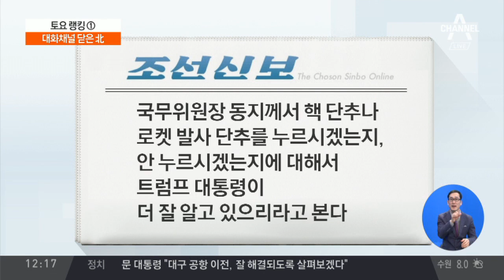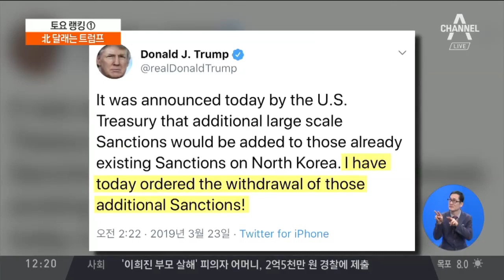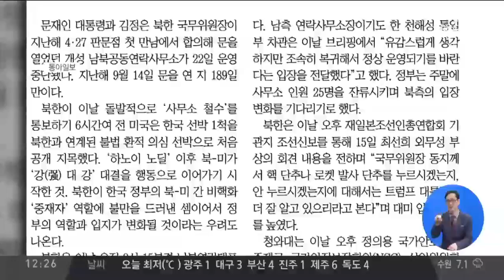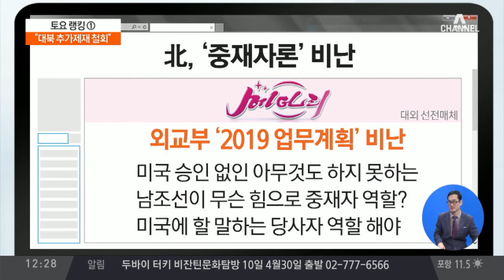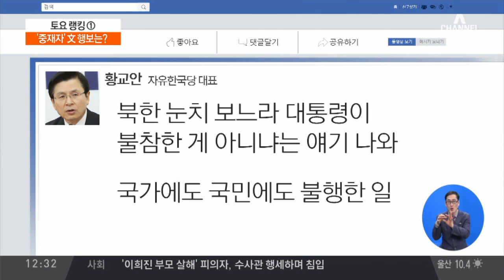北, 개성 연락사무소 돌연 철수…왜? | 토요랭킹쇼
최선희 "핵단추 누를 지 안누를 지 트럼프만 알아"
트럼프 "대북 추가제재 불필요, 철회 지시"

〈평일〉
08시 00분 라디오쇼 정치시그널 (유튜브 라이브)
08시 50분 김진의 돌직구 쇼
10시 20분 김진의 더라방 (유튜브 라이브)
12시 00분 뉴스A 라이브
15시 50분 강력한 4팀
17시 20분 뉴스TOP10
19시 00분 뉴스A

〈주말〉
12시 00분 토요랭킹쇼·뉴스A 라이브
17시 40분 뉴스TOP10
19시 00분 뉴스A